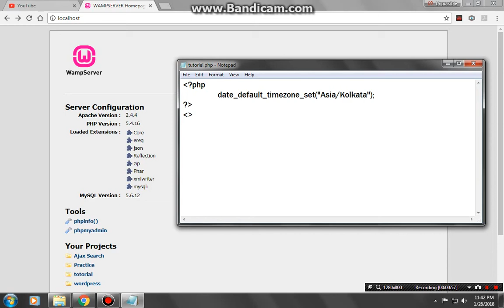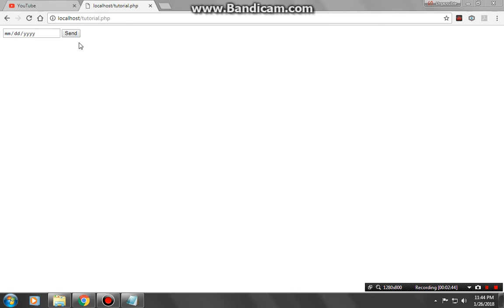Set Today's Date As Default In Date Input Type | WAMP | PHP Tutorial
Source Code :-

Please avoid or flag spams/hateful comments. And do not spam. Enjoy :)

How To Set Today's Date By Default In Calendar | WAMP | PHP Tutorial